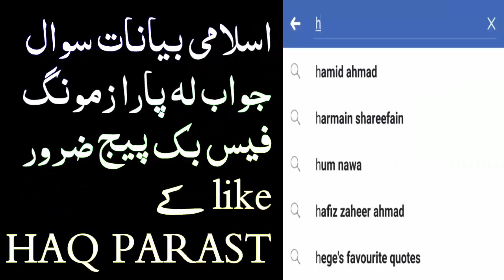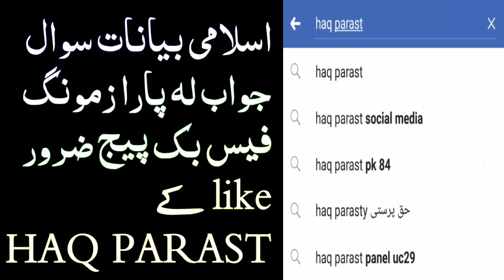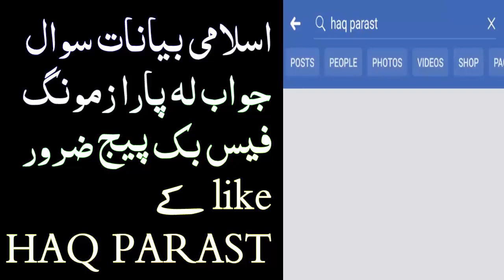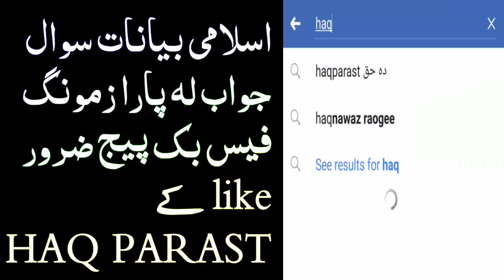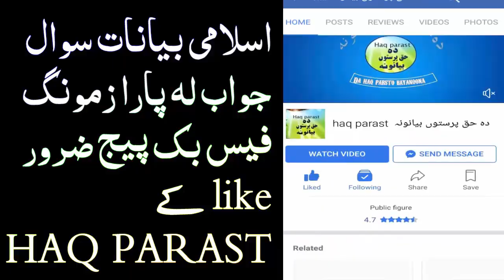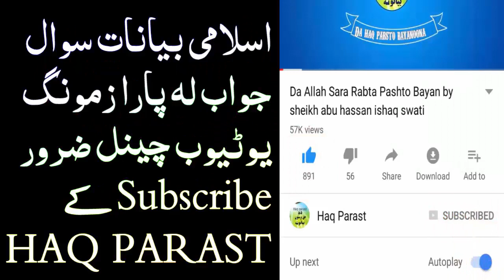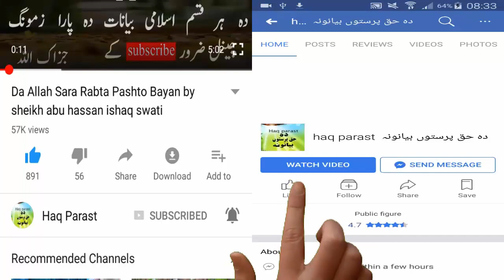Monz K Rakat Bara K Shak Rashi Pashto Bayan Sawal Jawab By Sheikh Abu Hassan Ishaq Swati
Pashto Bayan Sawal Jawab By Sheikh Abu Hassan Ishaq Swati